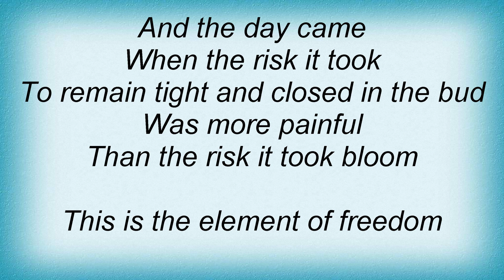Alicia Keys - The Element Of Freedom Lyrics